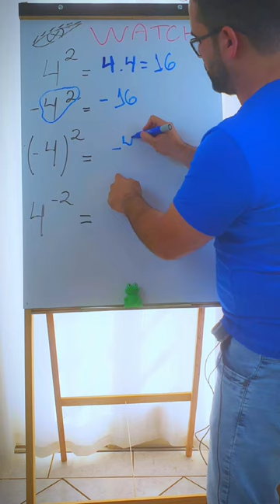Você SABIA dessa DICA? 🐸💪🤝👍 Revisão de Propriedades da Potência🐸💪🤝👍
Olá pessoal! Vocês já perceberam como a matemática está presente em tudo ao nosso redor? Desde a hora que acordamos até a hora de dormir, a matemática está presente em nossas vidas de diversas maneiras. E para mostrar que a matemática pode ser divertida e dinâmica, hoje eu quero compartilhar algumas curiosidades e desafios com vocês.

Você sabia que existem números que são chamados de números primos? Esses números só são divisíveis por 1 e por eles mesmos, e eles são super importantes na matemática. Por exemplo, o número 2 é primo, o 3 também é primo, o 5 também é primo... e assim por diante. Mas será que você consegue me dizer quais são os primeiros 10 números primos?

E que tal um desafio matemático? Imagine que você tem 6 bolas, e cada bola pode ser pintada de uma das seguintes cores: azul, vermelho ou amarelo. Quantas combinações de cores diferentes você pode criar com essas bolas? Não é tão difícil, certo? Mas e se eu te disser que você tem 20 bolas, e cada bola pode ser pintada de 1 das 5 cores diferentes? Quantas combinações diferentes você pode criar agora? Esse é um desafio matemático bem interessante que pode nos ajudar a entender mais sobre as combinações e permutações.

E para finalizar, eu quero compartilhar uma curiosidade sobre um número muito importante na matemática: o número pi (π). O pi é uma constante matemática que representa a razão entre a circunferência de um círculo e seu diâmetro. E sabe o que é mais incrível? O pi é um número infinito e não periódico, o que significa que ele não repete nenhum padrão em suas casas decimais. Por isso, ele é um dos números mais fascinantes da matemática.

E aí, o que vocês acharam? A matemática pode ser bem divertida e dinâmica, né? Espero que essas curiosidades e desafios tenham despertado a curiosidade de vocês para explorar ainda mais essa área fascinante do conhecimento. Quem sabe vocês não descobrem novas curiosidades e desafios matemáticos para compartilhar comigo? Vamos juntos desbravar o mundo da matemática! 🧮✨

Aprenda matemática como nunca ensinaram VOCÊ!

Você SABIA dessa DICA? 🐸💪🤝👍 Revisão de Propriedades da Circunferência 🐸💪🤝👍